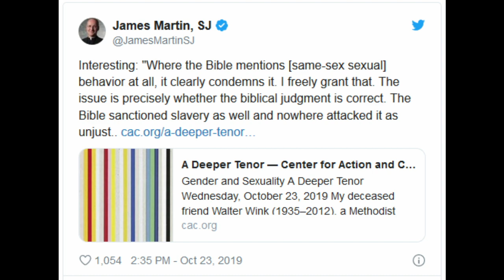Ryan discusses Tim Gordon's new channel & Fr James Martin